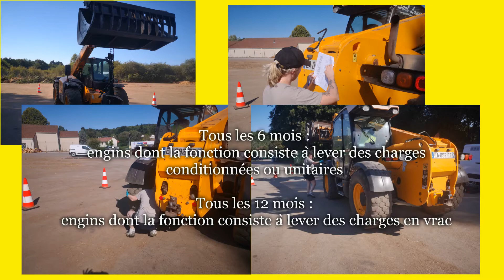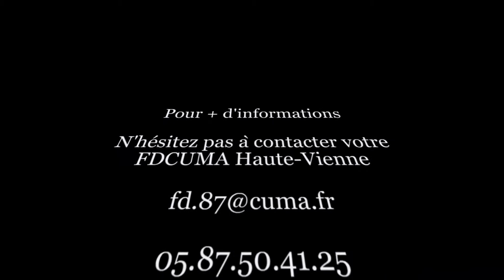vidéo vgp fdcuma 87 2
En Haute Vienne, la Fédération des CUMA propose un service de vérification des engins de levage. C'est réglementaire et sécurisant! Mais à quelle fréquence faut-il le faire?